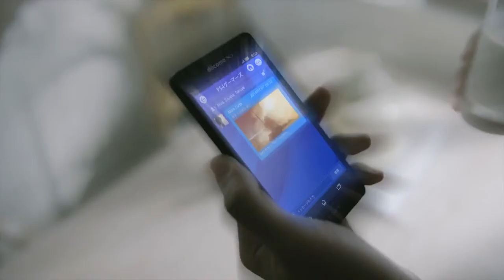POLÊMICA DO PÊNIS EM SOULCALIBUR VI!?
Falaaaaa Galera beleza?

Hoje vamos falar sobre a polêmica que está rolando em SOULCALIBUR VI.

Chega ser até engraçado rs.

Um abraço a todos e faloooooou!?